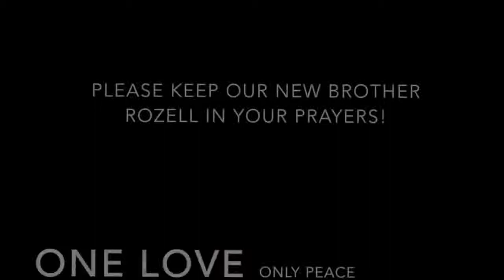Christ konvertiert zum Islam und nimmt shahada